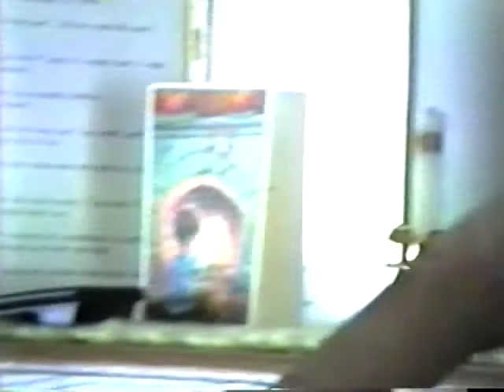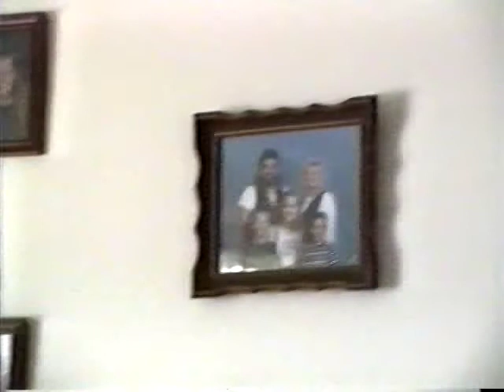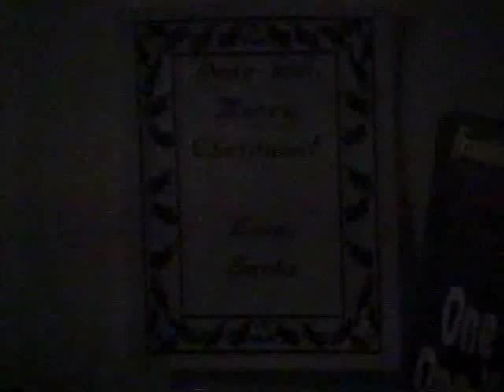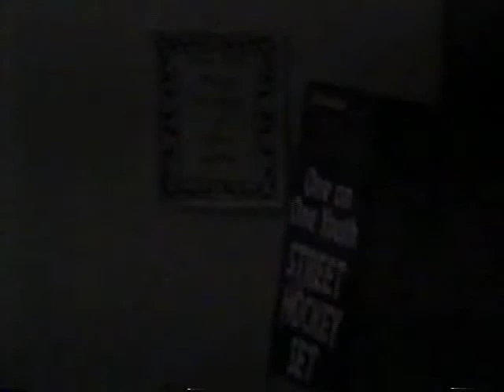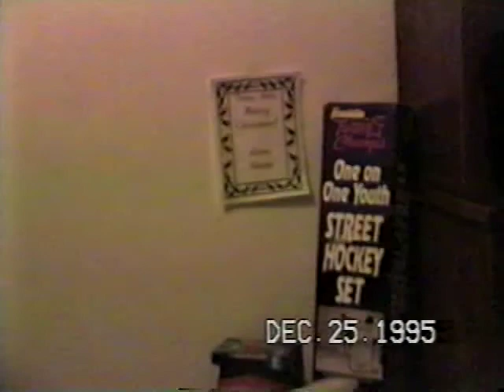Otero Home Movie 2